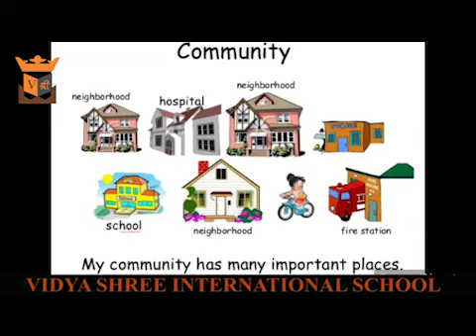BEST SCHOOL VSIS & GKK (G-3 E.V.S. Ch.2 (Our neighborhood)